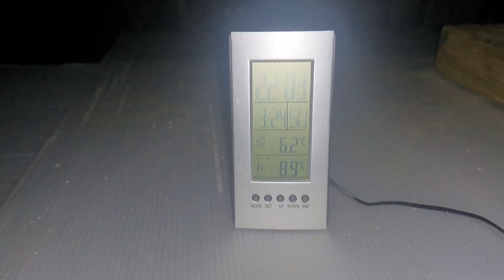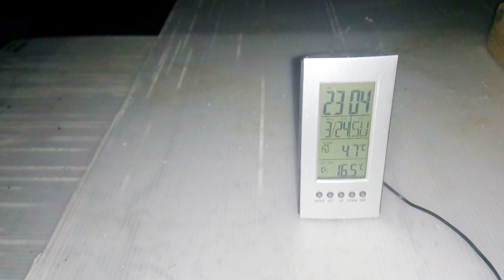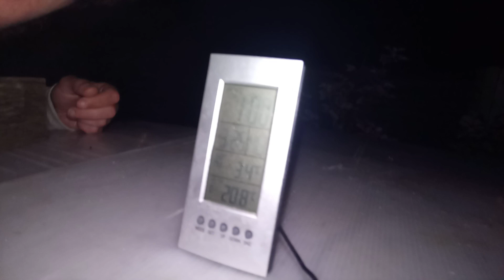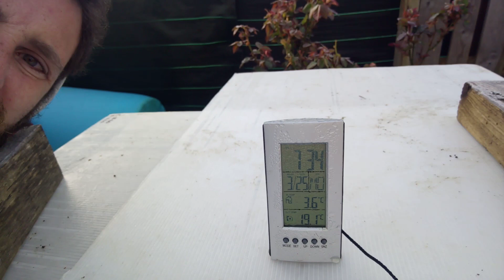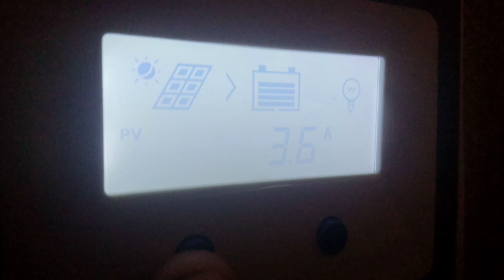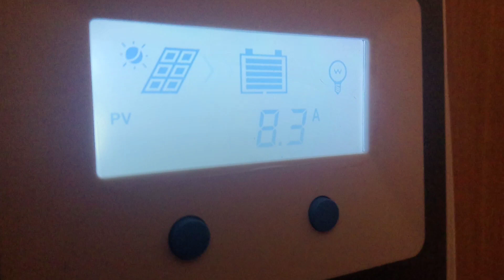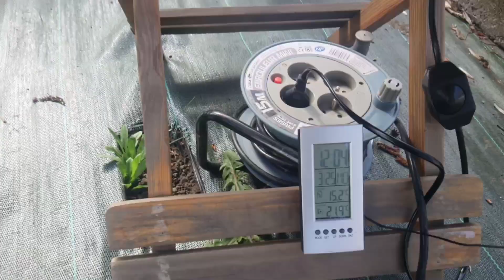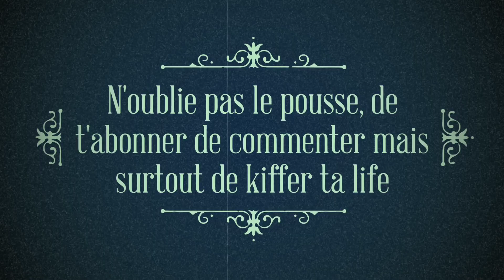Serre chauffante pour semis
Je vous présente ma petite serre chauffante avec des relevés de températures. Résultat plutôt convainquant.